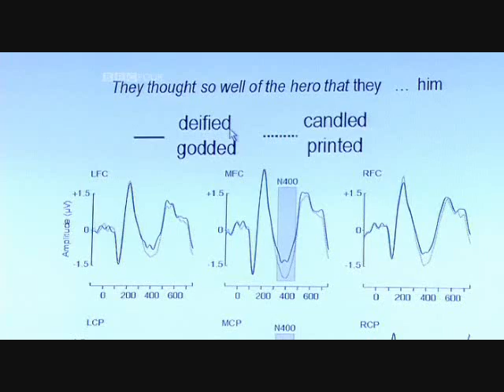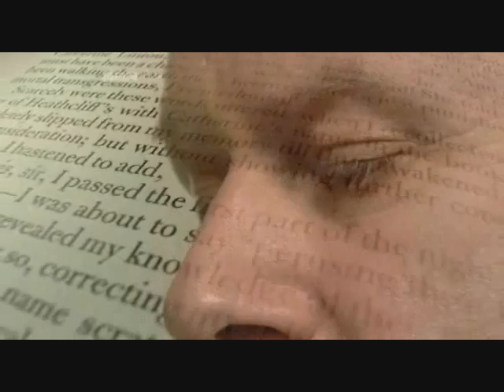[BBC] Why Reading Matters [Part 3 of 6]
Science writer Rita Carter tells the story of how modern neuroscience has revealed that reading, something most of us take for granted, unlocks remarkable powers.